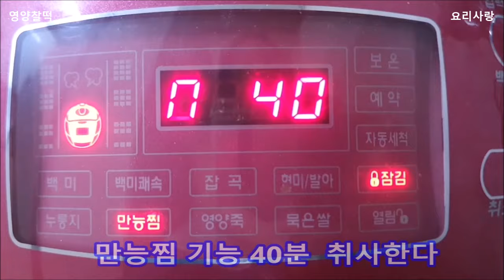영양찰떡만들기 전기 압력밥솥으로 영양찰떡 만드는 방법 콩찰떡 만들기 영양떡만들기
영양찰떡만들기
영양떡만들기
찰떡만들기
전기 압력솥으로 영양찰떡 만드는 방법
콩찰떡만들기

재료
습식찹쌀가루 3컵(500g)
설탕3스푼+1스푼
소금1/2스푼
콩1 1/2컵  호두1줌
호박씨1줌  밤15알
따뜻한물 조금
꿀2  참기름조금

많이 달지 않는 정도입니다

집에 있는 건과류 말린과일 넣으셔도 좋습니다

습식찹쌀가루는 물 몇스푼 들가며
건식가루는 조금 더 들어갑니다
아주 조금씩 부어 가면서 반죽상태를 확인 하시면서 덧부어 가세요

면보나 호일 위에 설탕 1스푼 뿌리고 재료를 얻으면
완성시 잘 떨어집니다

재료는 조금 남기고 찹쌀가루와 섞고
남은 재료는 아래깔고 위에 뿌려 주세요

접시 도마위에 참기름 바르면
떡과 잘 분리됩니다

전기압력밥솥 찜기능 40분정도 하시면 실패없습니다

맛있게 드시고 건강 행복하세요